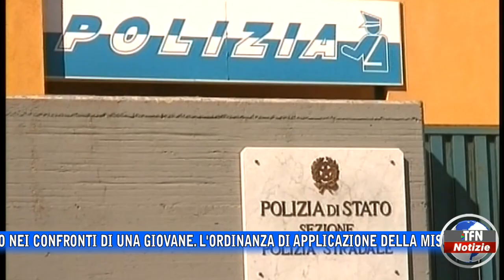Violenza sessuale, scatta divieto di avvicinamento per un uomo